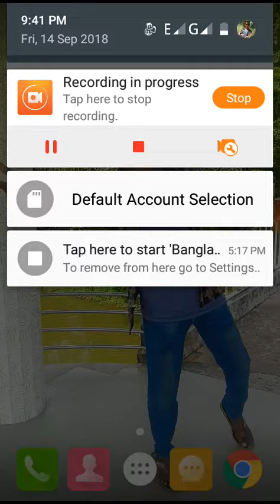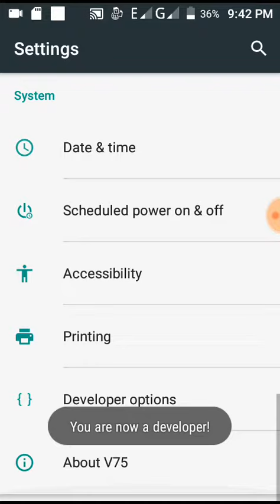মোবাইলের ধীরগতিকে দ্রুতগতিতে পরিণত করুন। ১০০%কাজ করবে।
আপনারা আমার ভিডিওটি দেখার পর ভালো লাগলে লাইক এবং শেয়ার করে সবাইকে দেখার সুযোগ করে দেবেন।